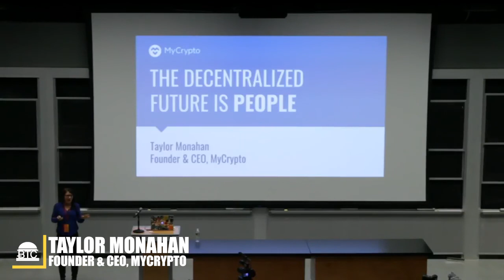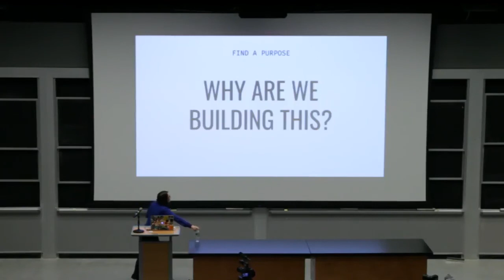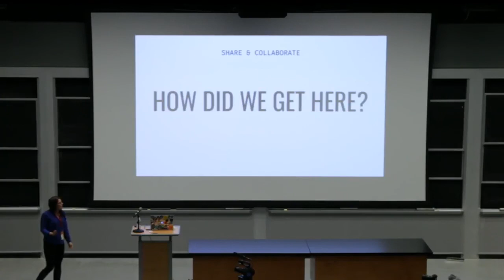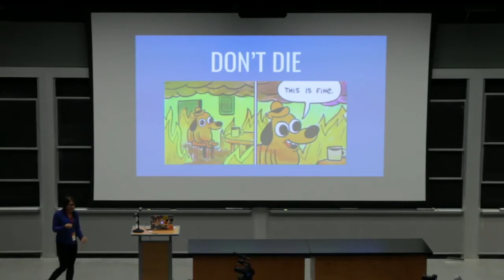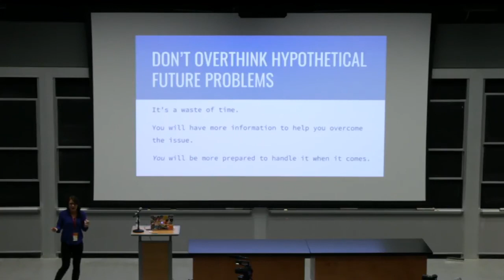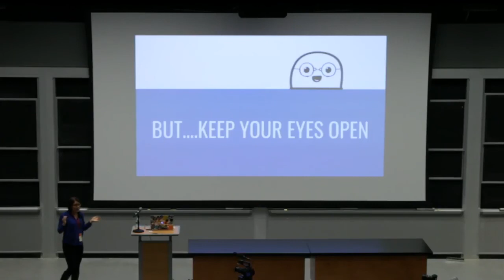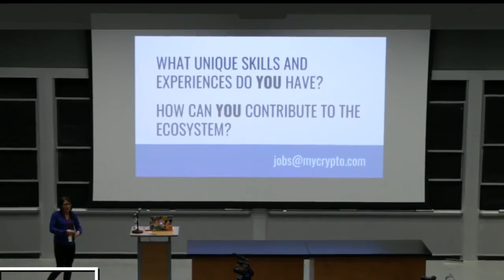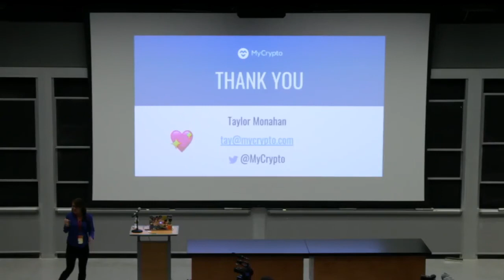THE DECENTRALIZED FUTURE IS PEOPLE